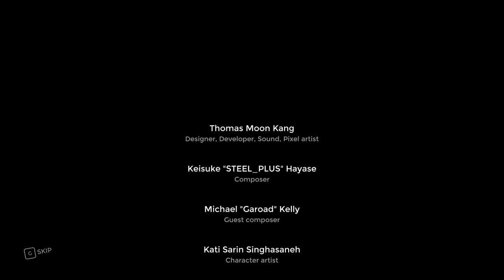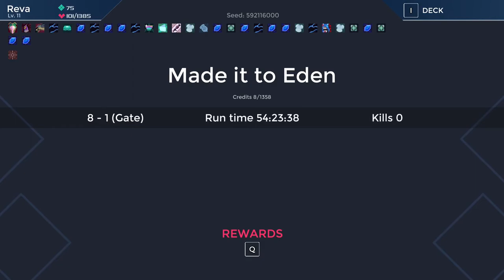Unbreakable Shield - One Step From Eden (1.5 Update) - Episode 3 [Let's Play]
She's as reliable as ever!

About this game:
One Step From Eden is a deckbuilding roguelike set in a bleak post-war world with one shining beacon of hope, Eden. The game is centered around relentless real-time grid combat. Cast powerful spells on the fly, battle evolving enemies, find game-changing artifacts, make friends or make enemies, just make it to Eden.